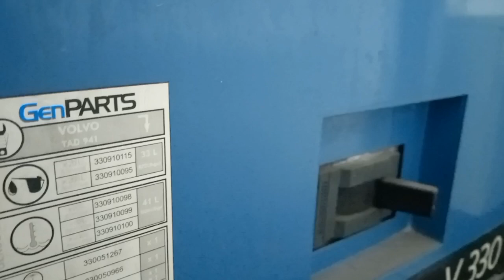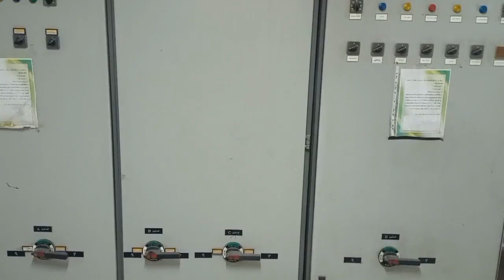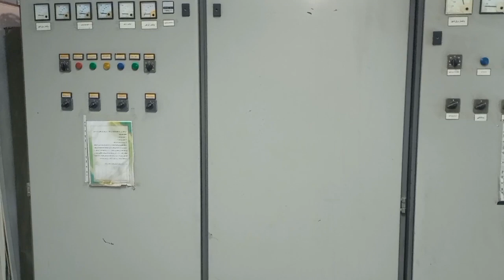روش تنظیم دقیق و کامل AVR ژنراتورها | یک آموزش منحصربه‌فرد فرد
راز تنظیم درست AVR ژنراتور اینجاست!
این آموزش برای اولین بار در فضای مجازی به طور کامل و دقیق ارائه می‌شه.
اگر با مشکل نوسان ولتاژ، خاموشی ناگهانی یا عملکرد ناپایدار ژنراتور مواجه هستید، این ویدئو دقیقاً برای شماست.
در این آموزش منحصربه‌فرد یاد می‌گیرید:
✅ چطور AVR ژنراتور رو به‌صورت اصولی و ایمن تنظیم کنید
✅ خطاهای رایج در تنظیم ولتاژ رو بشناسید و ازشون جلوگیری کنید
✅ بهترین نتیجه رو در کمترین زمان بگیرید

🔔 کانال رو سابسکرایب کنید تا آموزش‌های تخصصی برق و ژنراتور رو از دست ندید